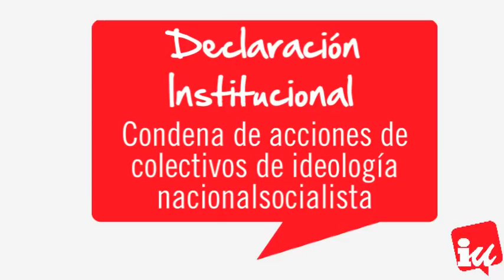Condena de los colectivos de ideología nacional socialista por parte del Ayto. de Sanse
Declaración institucional propuesta por Izquierda Unida de San Sebastián de los Reyes de condena delos acciones de los colectivos de ideología nacionalsocialista, leída por el secretario de Ayto.

"Son desde hace tiempo un peligro más o menos latente para los vecinos de San Sebastián de los Reyes, además de un quebradero de cabeza para varios equipos deportivos locales o los servicios de limpieza de la empresa contratada al efecto, sus acciones van incrementándose tanto en frecuencia como en intensidad, incluyendo propaganda mediante una página web en la que se puede ver la apología que hacen sobre el uso de la violencia.

En julio, durante la celebración de un torneo de Fútbol Sala en el polideportivo "Dehesa Boyal", exhibieron propaganda Nazi, así como material prohibido, como bengalas.

Sin embargo, el mes de agosto ha supuesto una escalada en sus acciones, siendo el mes álgido hasta la fecha de su actividad. El mes comenzó con un ataque al conjunto escultórico dedicado a la memoria del Poeta Miguel Hernández en la urbanización Rosa Luxemburgo. Dicho monumento --que fue erigido para rendir tributo a un intelectual que pagó con la muerte y el exilio y férrea defensa de la libertad- apareció repleto de esvásticas nazis y pintadas en las que se podía leer "Rojos no" y "Arriba España". Los vándalos también arrojaron pintura roja en la cara del poeta.

Como colofón, durante las fiestas de Sanse, se produjo un intento de agresión en la caseta municipal de Izquierda Unida del recinto ferial. Este incidente no fue una gamberrada improvisada por adolescentes alcoholizados, sino una emboscada tan premeditada como cobarde.

Cada joven ultraderechista es un fallo de la sociedad. Es una persona que no hemos logrado educar en los valores mínimos de la Democracia y convivencia. Recientes casos como las masacres de Oslo y el islote de Utoya perpetradas por Anders Breivik revelan lo peligroso que es tanto ignorar el problema como tratarlo etiquetándolo como obra de locos. Más cercano también tenemos el caso también reciente del grupúsculo fascista "Blood and Honour", que ninguno querríamos que se repitiera en nuestro municipio sin que hubiéramos tratado de atajarlo.

El problema es político y su solución debe partir de la política. La defensa contra las actuaciones de las bandas fascistas pasa por la respuesta colectiva del conjunto de la sociedad. Por eso, la única fuerza en la que debemos confiar para frenar estas agresiones es mediante la denuncia, la organización y la movilización más masiva y contundente.

Por todo ello, el Ayuntamiento de San Sebastián de los Reyes se compromete a:

1. Condenar todas las acciones violentas perpetradas en nuestro municipio por colectivos de extrema derecha e ideas que promueven el odio contra los diferentes, ya sean inmigrantes, judíos, homosexuales o ciudadanos de izquierdas. Una condena sin matices, ya que estos actos ofenden y humillan a todos los demócratas.
2. Solicitar a la Delegación de Gobierno que ponga fin a esta amenaza y que tome las medidas oportunas para aislar y controlar al posible grupúsculo nazi en San Sebastián de los Reyes. Transmitirle claramente la gravedad del tema y que no estamos ni ante hechos aislados ni ante "tribus urbanas" sino ante un problema se convivencia democrática y de derechos civiles.
3. Manifestar el compromiso del Ayuntamiento, a través de la Concejalía de Seguridad Ciudadana, para que de forma coordinada con el resto de las fuerzas y cuerpos de Seguridad del Estado, garantice el cumplimiento estricto de la ley por parte de estos individuos.
4. Manifestar el compromiso del Ayuntamiento sobre el control de la cesión de instalaciones municipales, aplicando el reglamento de uso de instalaciones. En especial, que se tomen medidas de forma coordinada con los equipos deportivos del municipio para que no exista en las gradas de Sanse exaltación a la violencia o de la xenofobia, racismo, etc.
5. Apostar por las campañas informativas en los institutos públicos de nuestra localidad destinadas a advertir a los más jóvenes de los peligros de este tipo de bandas, especialmente de ideología nacionalsocialista, que generan un clima de violencia y hostilidad inadmisible.
6. Seguir trabajando con los centros escolares del municipio para que colaboren con el Ayuntamiento en la detección y rápida eliminación de pintadas de ideologías extremas en el entorno de sus instalaciones, como consecuencia del compromiso del Ayuntamiento con la defensa de los valores básicos para la educación de los más pequeños: no es posible una educación sin libertad, sin tolerancia y sin respeto.

En San Sebastián de los Reyes a 15 de septiembre de 2011."